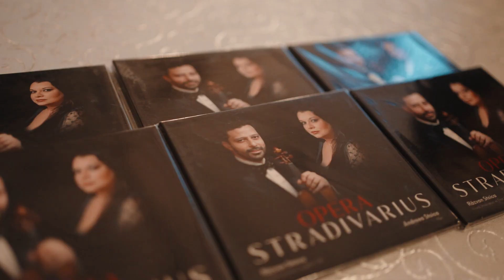Turneul Național „Baroque Tour op. 1” | Răzvan Stoica & Andreea Stoica | Iași, 9 mai 2023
Turneul Național „Baroque Tour op. 1”

Răzvan Stoica (vioara Stradivarius ex-Ernst 1729)
Andreea Stoica (pian)